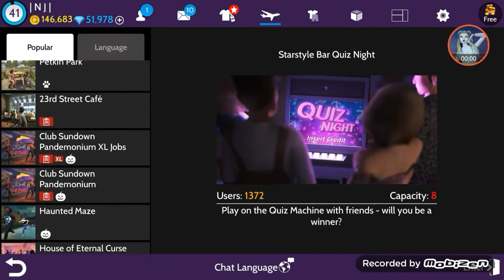Avakin Life - Build Your Own Spooky Petkin 2018 Quest # 11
- Share the post that is posted on my instagram as many as you can

-Comment your avakin username down below, the name of the set that you want and why do you need that set

I'll be announcing the 2 giveaway winners when I reach 2,600 so that people can have time to participate in this giveaway. In addition, I'll be using a website that picks the winners who followed all the rules to make it fair to everyone.

Good luck! 😊